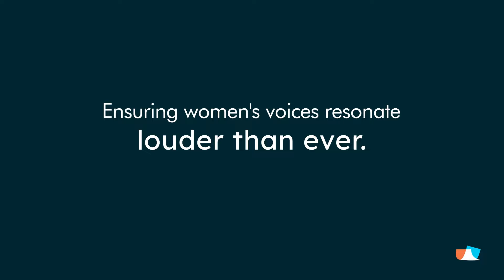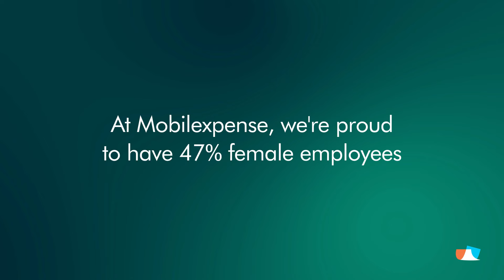Mobilexpense Women's Day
In 2024, women make up only 33% of the tech-related workforce. But we aim to change that.
At Mobilexpense, we've created a safe, inclusive environment where everyone feels respected and valued.

We're proud to have 47% female employees, bringing unique perspectives, innovation, and creativity every day. Thank you for making a positive change in the tech world and inspiring all the women out there. We appreciate you for your compassion, resilience, and authenticity.